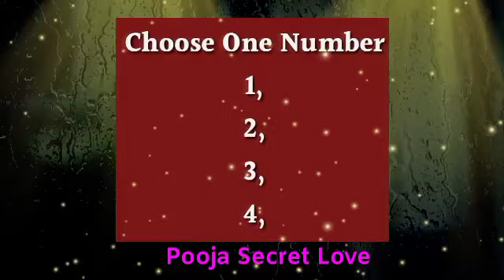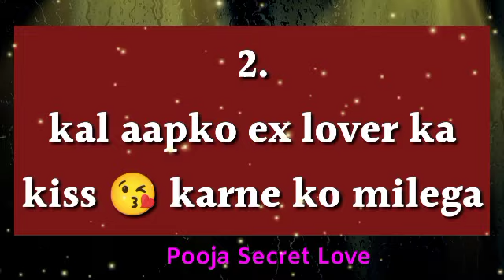choose one number love quiz | love quiz game today | love quiz questions and answers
Love Quiz Game Today//Choose One Number//Love Game//Love Quiz Today//Love Quiz//Love Quiz Game/game